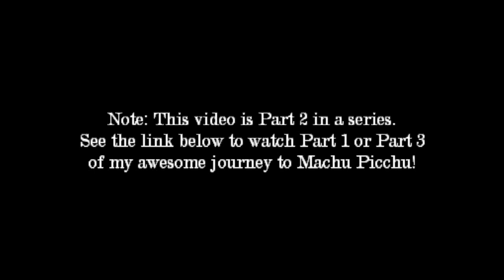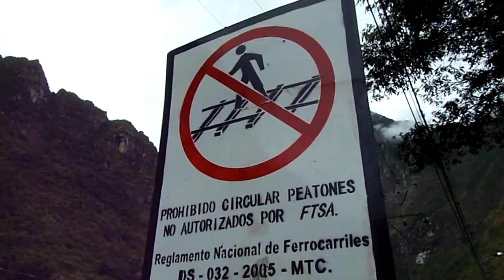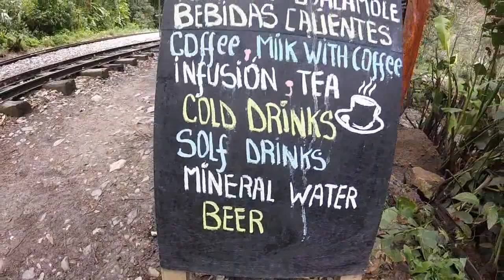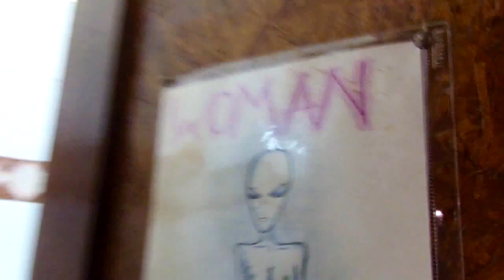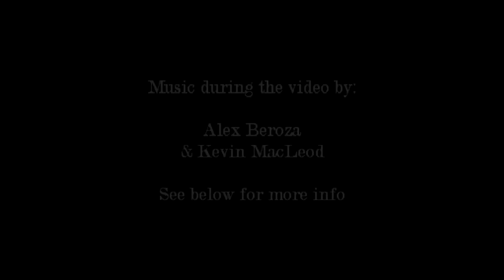Hiking the Train Tracks to Machu Picchu (Hidroelectrica)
Hiking to Machu Picchu, Peru along the train tracks from Hidroelectrica to the village of Aguas Calientes.
PLANNING A BUDGET TRAVELING TRIP??  "Gabe's Guide to Budget Travel" is a travel guidebook that's packed with practical travel info, tips and tricks. And it's just $10 on Amazon!
Or feel like reading something fun, adventurous and inspiring? "Following My Thumb" by Gabriel Morris features 26 adventure travel stories from around the world.

Music during the video:

"Deflated and Alone, ft. Kaer Trouz" by Alex Beroza